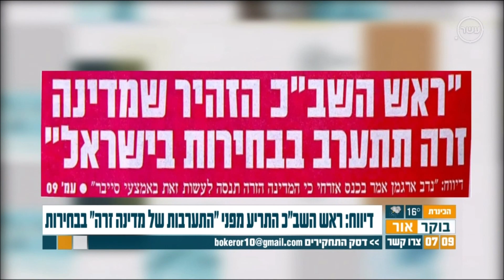Interview with Cybertech Founder Amir Rapaport in Israeli Channel 10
Amid statement by head of the ISA, Nadav Argaman about Israeli elections possible intereference by foreign country, Cybertech founder Amir Rapaport replies to what Argaman was referring to.